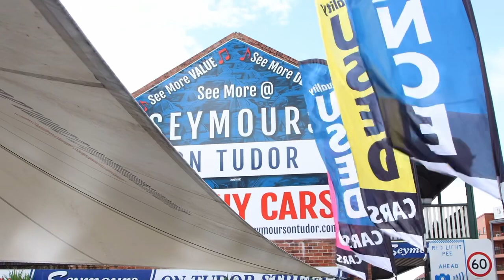MY20 KIA CERATO S HATCHBACK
MY20 Kia Cerato S Edition One Owner
Find me @ 112 T.U.D.O.R. St, Newcastle NSW 2303 Under the Huge White Marquee

2020 Kia Cerato S Edition One Owner
- Balance of 7yr Unlimited kms NEW Car Warranty Until 2027
- One Owner with Full Log Book Service History
- Only Travel 57kms
- Huge Touchscreen with Apple CarPLAY / Android Auto
- Incredible Economy
- Cruise Control
- Automatic Transmission
- Reverse Camera - Front/Rear Sensors
- Bluetooth Connectivity & USB with REAR USB Ports

12 month Australia wide UNLIMITED KM WARRANTY included! Seemore@Seymours.

1-5 yr warranty available for guaranteed peace of mind. Seymours on Tudor,112 Tudor St Hamilton